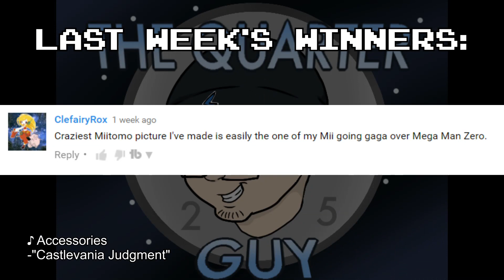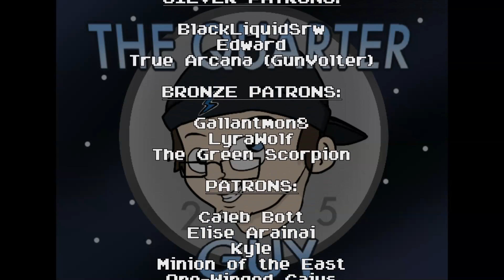My 25 Cents Worth 4/16/2016 - Movie Manic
Pokemon, Jojo, Updates, and more.